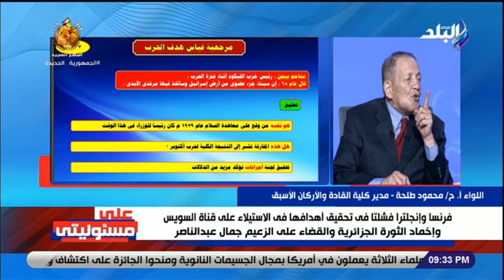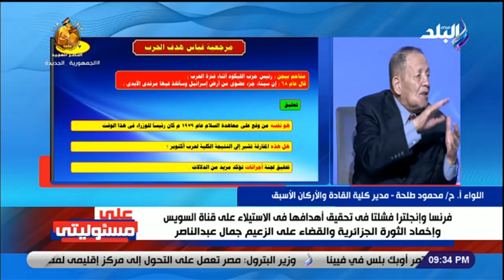لما أموت هتدفن فيها..تصريح لا يصدق لمناحم بيجن قبل حرب أكتوبر.. وتعليق قوي من اللواء أ.ح محمود طلحة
جزء من حلقة اليوم 4 أكتوبر 2023 من برنامج على مسئوليتي مع الإعلامي أحمد موسى وفيها نظرة شاملة على كيفية تعامل الرئيس المصري الراحل أنور السادات مع إسرائيل قبل حرب أكتوبر. وماهي الاستراتيجيات التي اعتمدها السادات لربح وقت إعداد المصريين للحرب.
 وأهم تصريحات موشيه ديان، رئيس حكومة إسرائيل آنذاك التي أثارت غضب السادات وكيف تعامل السادات مع هذه التصريحات المثيرة للجدل.
وفيها كيف استخدمت إسرائيل المعلومات التي نقلها أشرف مروان، قائد القوات المصرية، بشأن موعد الهجوم المصري في الحرب و كيفية استغلال هذه المعلومات في التخطيط الإسرائيلي واعتبارها عاملاً مهمًا في استعدادهم للتصدي للهجوم المصري.
بالاضافة الى معرفة الخطة التي وضعتها المجموعة الثانية المدرعة وكيف أسهمت في إبقاء الإسرائيليين في حالة من الغموض وعدم اليقين.